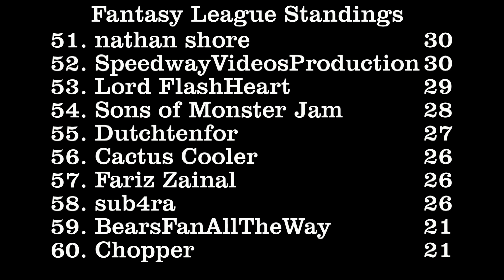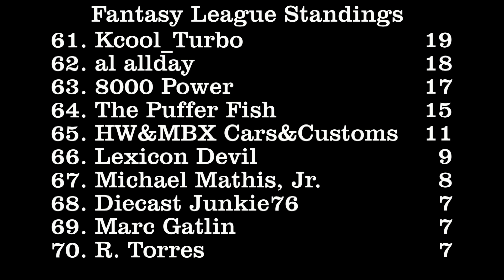DCR Fantasy League Standings - 07/16/17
These are the updated standings for the DCR Fantasy League following a win last week by the blue and yellow Thunderstreak from team Flying Circus on the Ghost Track.  Check out the video to see where you rank in the standings.